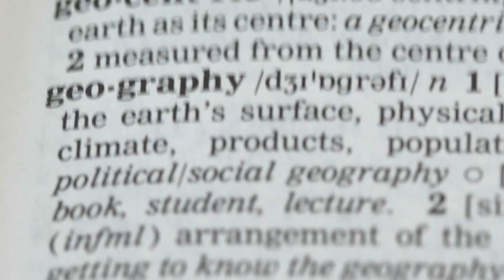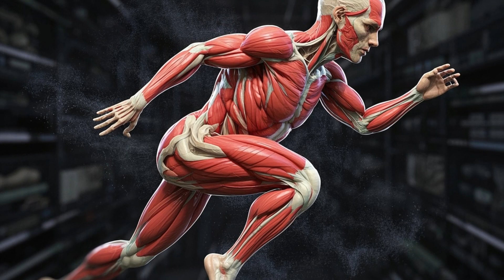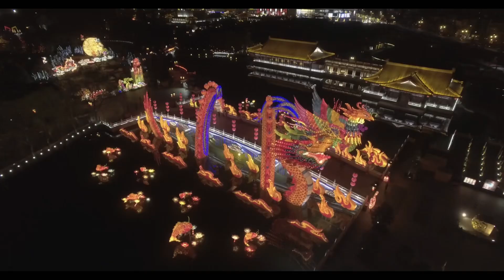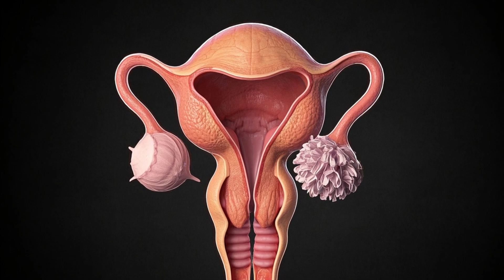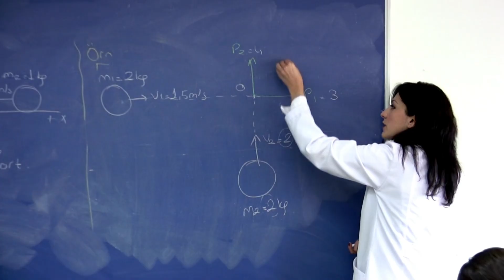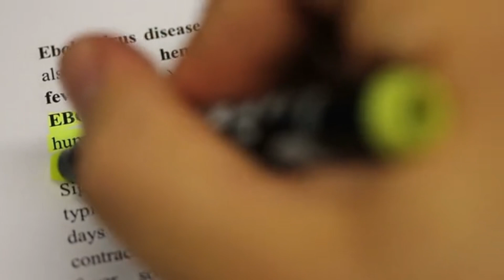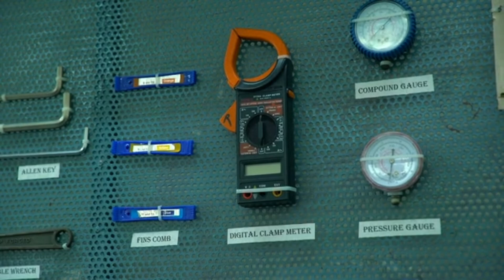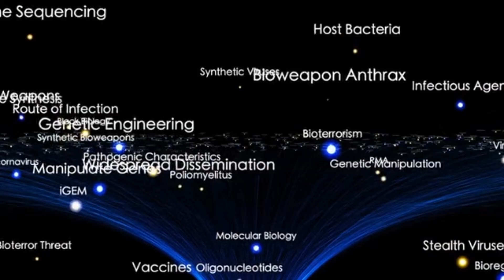30 Mind Blowing Facts About Human Relationships That Science Just Discovered!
🔬 FASCINATING HUMAN BIOLOGY: Discover 30 scientifically-proven facts about human intimacy that will change how you understand relationships forever!

In this educational deep dive, we explore the surprising science behind human connection - from brain chemistry to evolutionary biology. Learn how intimate experiences affect pain tolerance, why certain scents increase attraction, and the unexpected health benefits of physical closeness.

This educational content explores:
- How your brain chemistry changes during moments of connection
- Ancient cultural practices around relationships
- Surprising evolutionary adaptations for human bonding
- Recent scientific discoveries about intimate health

📚 SOURCES:
All facts are based on peer-reviewed research from institutions including Rutgers University, Indiana University, and the Journal of Sexual Medicine.

👍 LIKE if you learned something new!
💬 COMMENT which fact surprised you most!

*This educational content is designed for mature audiences interested in human biology and science education.